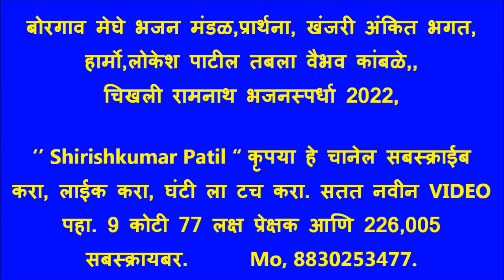बोरगाव मेघे मंडळ, खंजरी अंकित भगत, हार्मो,लोकेश पाटील तबला वैभव कांबळे,चिखली रामनाथ भजनस्पर्धा 2022,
चिखली रामनाथ भजन स्पर्धा 2022, आयोजक रामनाथ स्वामी गुरुदेव भजन मंडळ, अध्यक्ष .पिंकेश देशकरी, उपाध्यक्ष .दिलीप चटूले, सचिव .बापूराव थेर, सहसचिव .‌वैभव मर्दाने, कोषाध्यक्ष .धनेश्वर देशकरी, सदस्य .लक्ष्मण थेर, प्रशांत वानखडे, अंकुश सरोदे, ओम प्रकाश देशकरी, समस्त गावकरी चिखली रामनाथ,रामनाथ स्वामी दुर्गा उत्सव मंडळ चिखली रामनाथ.
स्पर्धेचे प्रमुख मार्गदर्शक श्री. गणेशभाऊ भोयर → श्री. विलासराव देशकरी श्री. शंकरराव देशकरु श्री. रामहरी वानखडे श्री. गुणवंत भुसे श्री. राजू पचगडे श्री. विठलराव गाडेकर श्री. रामकृष्ण गाडेकर श्री. नंदू महाराज दिवे. पुरुष विभाग बक्षिस वितरण 1) आदर्श भजन मंडळ शेंदोळा 319 2) गुरुकृपा भजन मंडळ दापुरा 309 3) विश्वनाथ महाराज मंडळ हळदा 303 4) गुरुदेव भजन मंडळ रिधोरा. 291 5) सत्संग भजन मंडळ सराटी 290 6) चंद्रशेखर भजन मंडळ हातगाव 287 7 )गुरुदेव सेवा मंडळ बोरगाव मेघे 283 8} दत्तकृपा भजन मंडळ खोपडी खुर्द 273 9} गुरुदेव भजन मंडळ येरणगाव 271 10} गुरुदेव भजन मंडळ तळेगाव 271 11} मुंगसाजी मंडळ मांगकिन्ही 264 12} गुरुदेव सेवा मंडळ सावंगा 262 13} स्वर साधना मंडळ काचनगाव 260 14} मुंगसाजी भजन मंडळ भुलाई 247 15} गोपाळ कृष्ण मंडळ मुच्ची 246,.
पुरुष विभाग. उत्कृष्ट तबलावादक योगेश साळवन सराटी. उत्कृष्ट हार्मोनियम पिंटू काळे तळेगाव. उत्कृष्ट गायक जानराव कांबळे हळदा. उत्कृष्ट खंजरी वादक अनिकेत कोवे वागदरा.
बाल व महिला विभाग .उत्कृष्ट खंजिरी वादक, चेतन ठाकरे सदोबा सावळी उत्कृष्ट गायिका, वर्षाताई गावंडे कारंजा. उत्कृष्ट तबलावादक, सुरेश आमटे मंगरूळ नाथ. उत्कृष्ट हार्मोनियम वादक, गोपाल वानखडे मंगरूळ दस्तगीर.
                    बक्षीस वितरण बाल व महिला विभाग 1} गुरुदेव बालिका मंडळ राहीत 2} जय भारती महिला मंडळ नागपूर 3} स्वरगंध महिला मंडळ मंगरूळ दस्तगीर 4} गुरुदेव बाल मंडळ राहीत 5} आप्पास्वामी महिला मंडळ आसोला 6} गुरुदेव बाल मंडळ मोरगाव काकड 7} जय बजरंग बाल मंडळ टाकळी 8} सरस्वती बाल मंडळ सावळी 9} बिरबलनाथ महिला मंडळ कोळंबी 10} तुकडोजी महाराज महिला मंडळ मंगळूर पीर 11} सरस्वती महिला मंडळ सदोबा सावळी 12} शारदा भजन महिला मंडळ कारंजा ooooooooooooooooooooooooooooooooooooooooooooooooooooooooooo